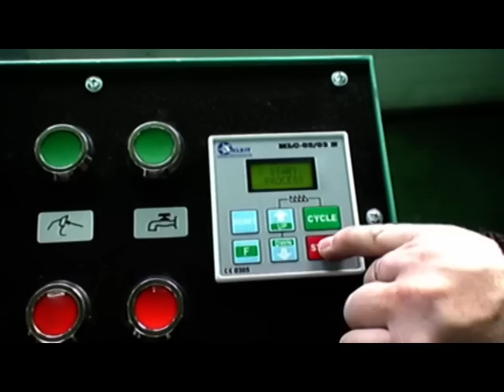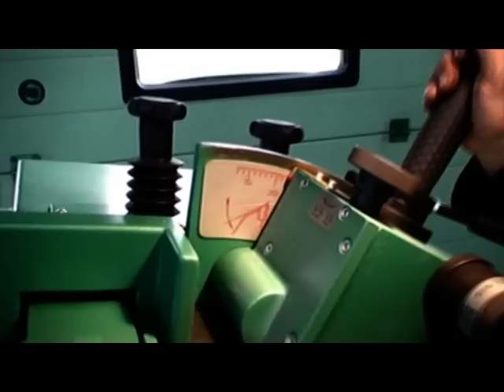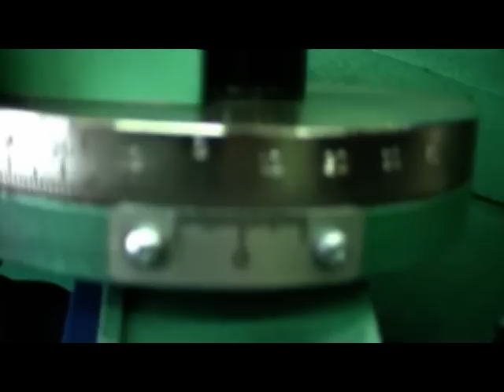OSW-5A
ostrzarka do pił tarczowych z węglikiem- HM, sharpeners for carbide tipped circular saw blades